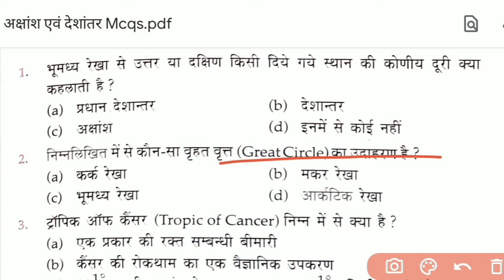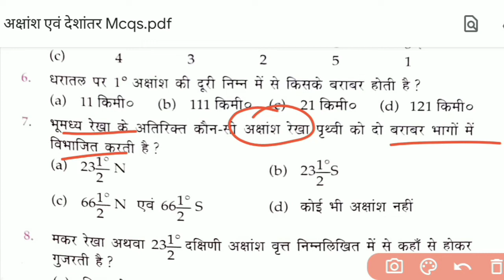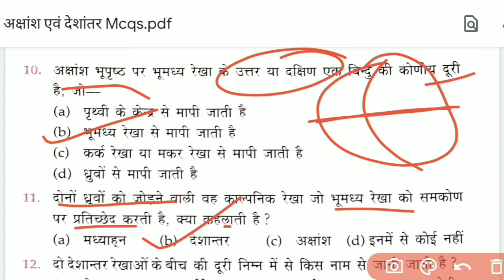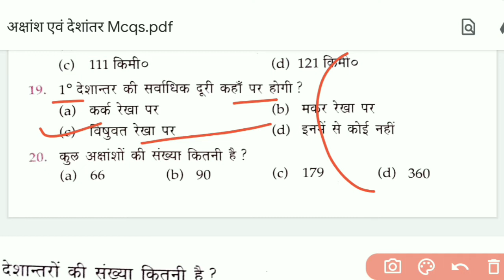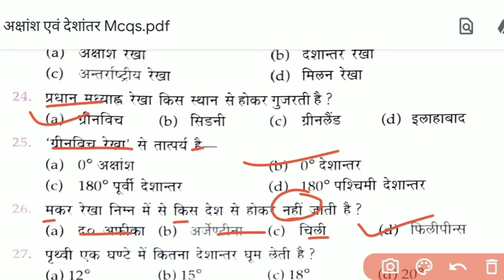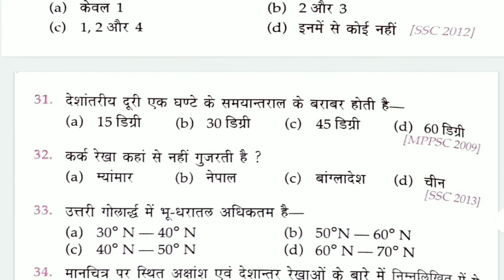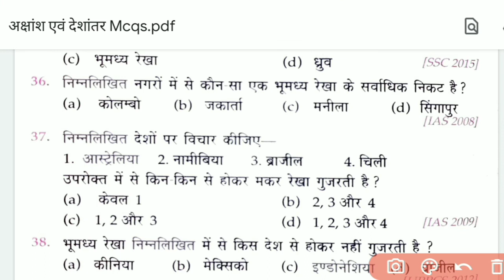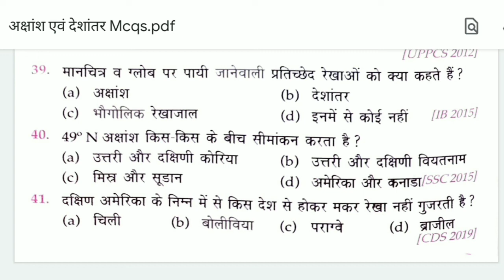अक्षांश एवं देशांतर : lucent objective World geography| new edition lucent objective book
इस वीडियो में Lucent objective book के विश्व के भुगोल चैप्टर "अक्षांश एवं देशांतर" से संबंधित प्रश्नों को व्याख्या सहित बताया गया है ।सभी परीक्षाओं के लिए अति महत्त्वपूर्ण है

lucent gk
Lucent objective geography
Lucent objective chapter wise
lucent objective book in hindi
World geography for vdo exam
Lucent mcq
new edition lucent gk
McqskaAdda
Lucent by pihu mam
lucent world geography question,
lucent world geography question answer,
lucent world geography question in hindi,
lucent world geography topic,
lucent world geography world
अक्षांश एवं देशांतर,
akshansh aur deshantar questions,
akshansh aur deshantar rekha,
akshansh aur deshantar reet,
akshansh deshantar kya hai,
akshansh aur deshantar topic,
अक्षांश एवं देशांतर रेखाएं,
akshansh evam deshantar rekhaye,
akshansh and deshantar rekhaye,
world geography akshansh aur deshantar